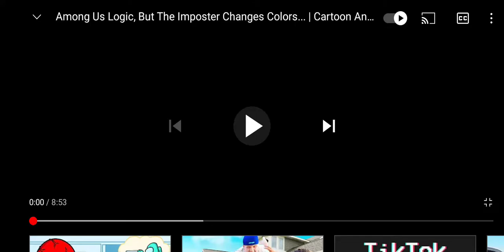Gentlecheese reacting to Player Saying Something never change